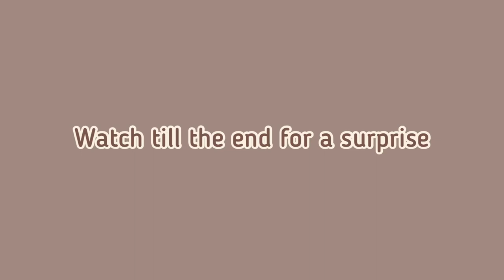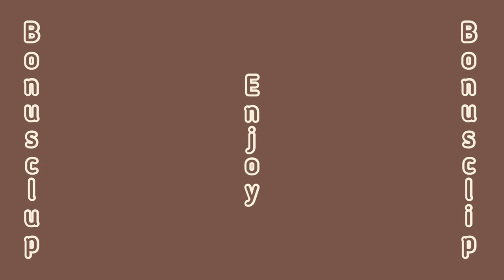Last morning of this year🥳☀️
Assalamualaikum guys I hope you enjoy the video.